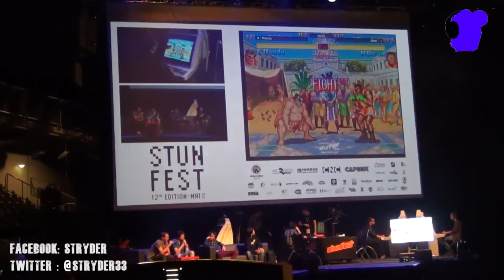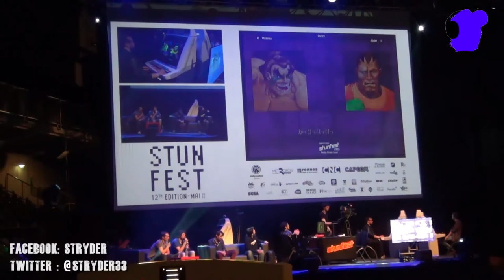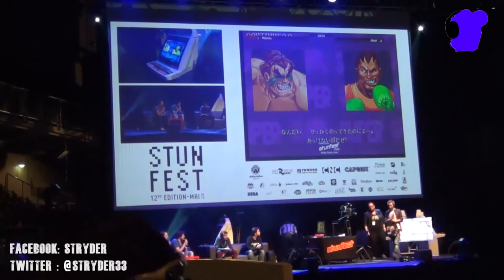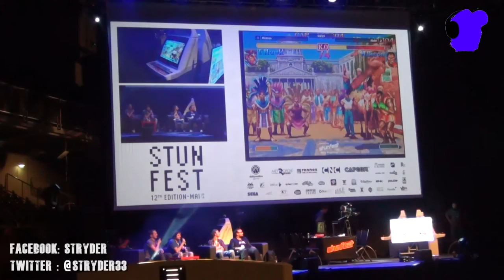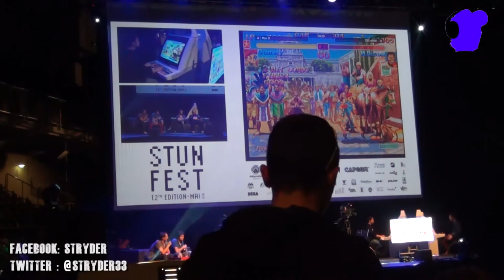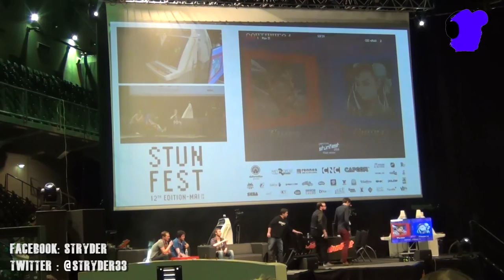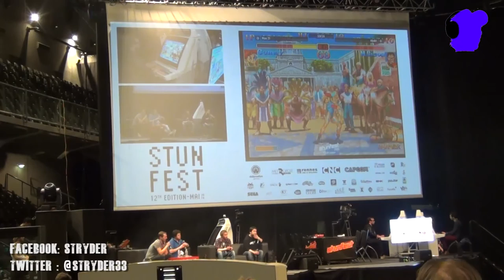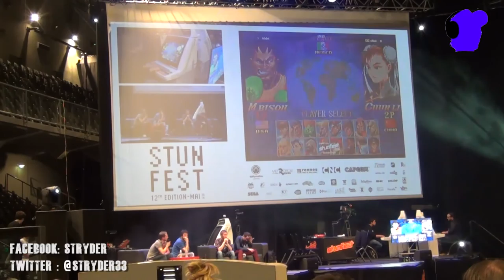STUNFEST 2016 FINALES SUPER STREET FIGHTER 2X SOLO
Finales du tournoi SUPER STREET FIGHTER 2X SOLO du Stunfest 2016 commentée sur scène par Wolmar.

Finale winner:  MAX31 [fr] vs CBZ ONUKI [jap].
Petite Finale:  MILANEA [fr] vs ABDEL [fr].
Finale looser:  MAX31 [fr] vs ABDEL [fr].
Grande Finale:   ABDEL [fr] vs CBZ ONUKI [jap].